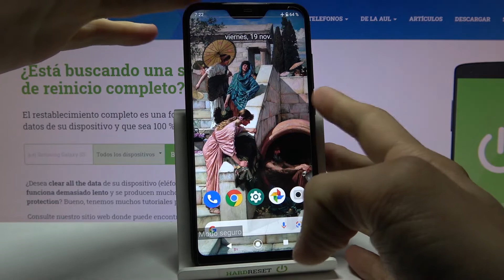Cómo entrar / activar el Modo Seguro en XIAOMI Mi A2 Lite - poner XIAOMI en el modo seguro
Hoy te explicamos paso a paso cómo poner tu XIAOMI Mi en el modo seguro y luego cómo salir del modo. Gracias a nuestro tutorial puedes descubrir cómo activar el modo seguro y cómo desactivarlo en XIAOMI Mi A2 Lite fácil y rápidamente.

¿Cómo entrar al modo seguro en XIAOMI Mi A2 Lite? ¿Cómo salir del modo seguro en XIAOMI Mi A2 Lite? ¿Cómo activar el modo seguro en XIAOMI Mi A2 Lite? ¿Cómo poner el modo seguro en XIAOMI Mi A2 Lite? ¿Cómo desactivar el modo seguro en XIAOMI Mi A2 Lite?